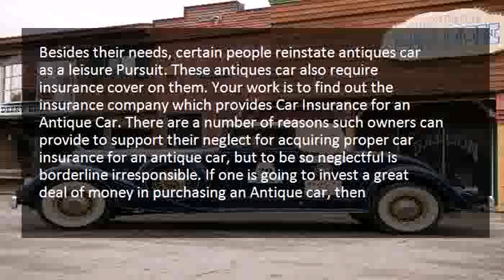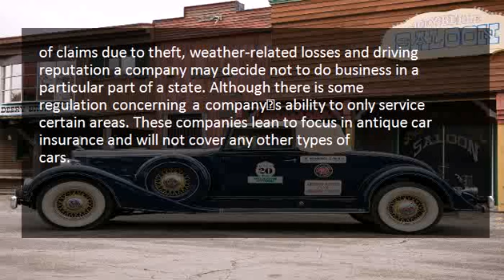CLASSIC and ANTIQUE CARS Insurance